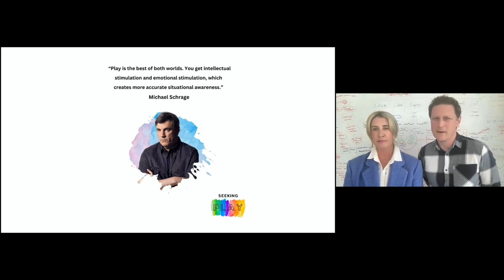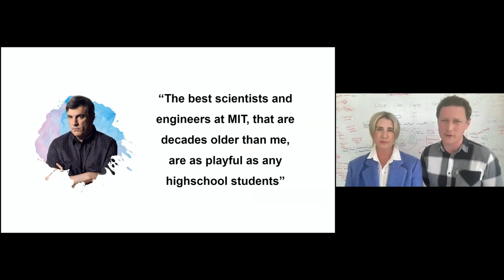Mike Schrage - Serious Play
LEGO Literacy Alert!
Nope, we didn’t ask Michael to answer any questions using Lego.

Hello there!
We’re Dr. Jane Hession and Ronan Healy. We’re a husband and wife team and co-founders of the service design studio How Might We
We're passionate about Play and provide online and in-house training in the LEGO Serious Play method to:

Episode 11
Many of us experience Tsundoku, the phenomenon of eagerly buying books but letting them pile up around our homes without reading them. But have you heard of Tsunbacku?

No? Well, that’s not surprising, as we just made it up! Tsunbacku is the opposite of Tsundoku. It’s the phenomenon of returning ‘back’ to the pile of books that continue to inspire you.

One such book is Serious Play, so we were delighted to chat with Michael Schrage.

Michael Who?
Michael Schrage is a research fellow with the MIT Sloan School of Management's Initiative on the Digital Economy. His research, writing, and advisory work focuses on the behavioural economics of models, prototypes, and metrics as strategic resources for managing innovation risk and opportunity.
Michael is the author of multiple books, including The Innovator’s Hypothesis, Who Do You Want Your Customers to Become?, Serious Play, and Recommendation Engines.

Michael has run design workshops and executive education programs on innovation, experimentation, and strategic measurement for organisations worldwide and is currently pioneering work in silverware technologies designed to augment productive individuals' aspects, attributes, and talents. He is particularly interested in the co-evolution of expertise, advice, and human agency as technologies become smarter than those using them.

Since 2017, Michael has been a guest editor for MIT SMR’s Big Ideas initiatives, including Future of Leadership, Future of the Workforce (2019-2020), Performance Management (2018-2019), and Strategic Measurement (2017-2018).

Michael’s Books

Serious Play: How the World's Best Companies Simulate to Innovate

Recommendations Engines

The Innovators Hypothesis How Cheap Experiments Are Worth More Than Good Ideas

Who Do You Want Your Customers to Become?

No More Teams! Mastering the Dynamics of Creative Collaboration

Shared Minds: The New Technologies of Collaboration

Additional Topics

Peoplemaking by Virginia Satir

Timestamps
0:00 - Introduction and Welcome
0:54 - Key Quotes from Michael Schrage
2:38 - Michael’s Childhood and Playfulness
10:02 - Adult Playfulness
12:05 - Balancing Work and Play
18:14 - Importance of Listening and Empathy
21:06 - Serious Play and Real Parameters
24:21 - Digitalization and Imagination
27:03 - Play and Discovery in Professional Life
29:27 - Understanding Seriousness Post-Pandemic
37:02 - Cultivating Capability Over Problem-Solving
40:57 - Experiments and Insights
46:00 - Process Philosophy in Client Work
50:07 - Rebranding Workshops for Clients
52:00 - Hypothesis-Based Iterative Learning
55:10 - 5x5x5 Matrix Explained
58:00 - Experimenting for Actionable Insights
1:00:02 - Leveraging Metrics for Prototyping
1:02:55 - Selfware and Algorithmic Empowerment